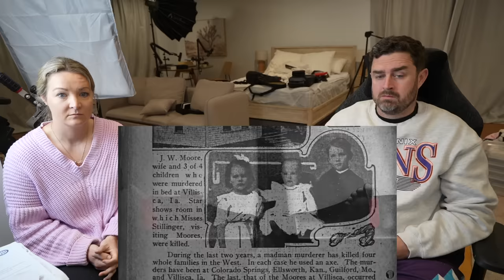New Zealand Family React to The Top 10 CREEPIEST Towns in the USA (CURSES AND GHOSTS HAD US SHOOK!)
NEW MAILING ADDRESS:
85 Tongariro Street
Taupo 3351
New Zealand